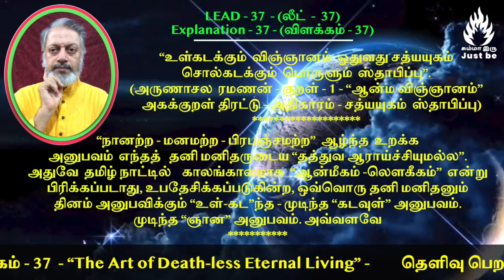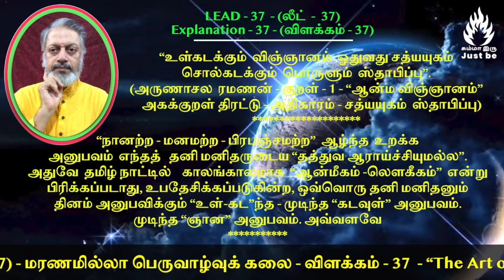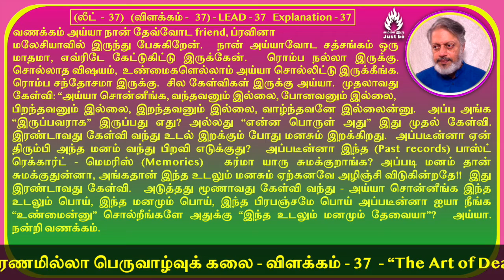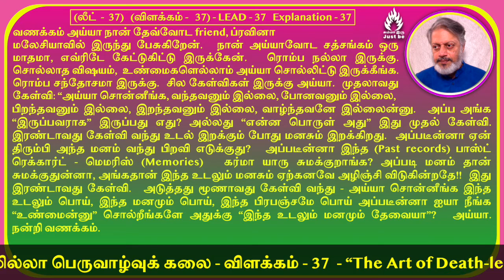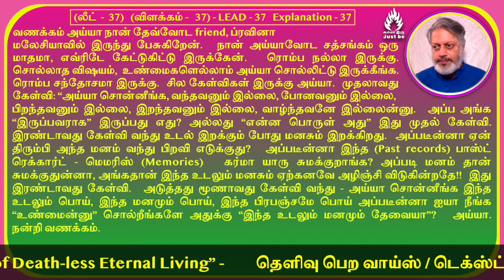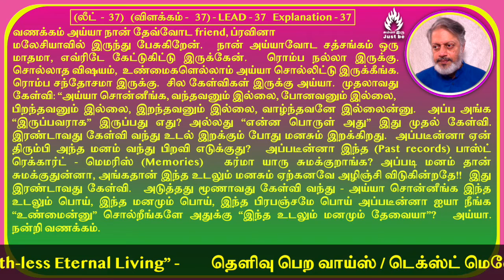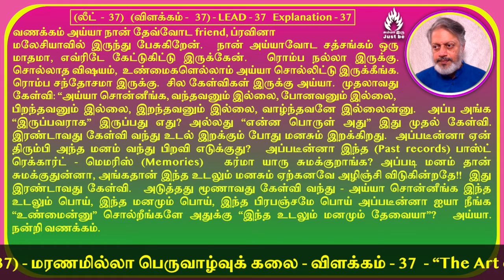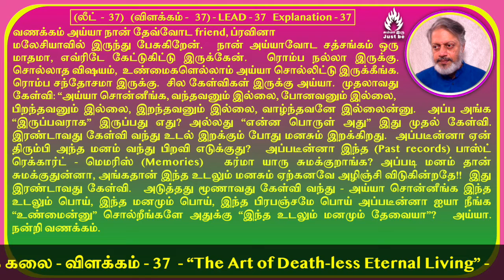(லீட்-37) - "மரணமில்லா பெருவாழ்வுக் கலை" - விளக்கம் - 37. The Art of Death-less Eternal Living.